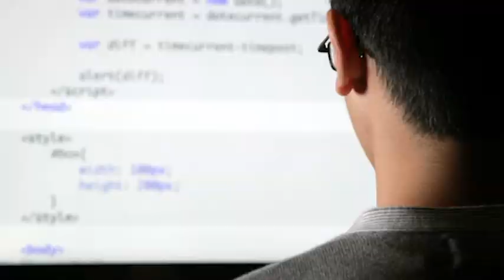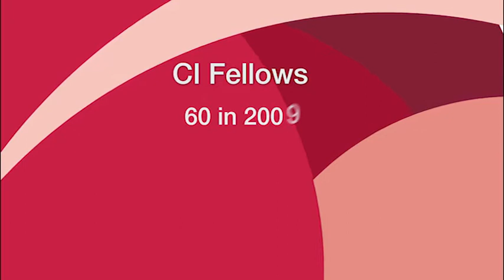CIFellows Workshop Overview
On May 22-23, 2014, over 100 computer science researchers involved with the CIFellows program gathered at a workshop to learn from each other and dignitaries from the field as they continue on their career path.